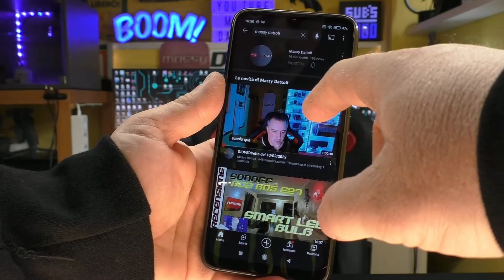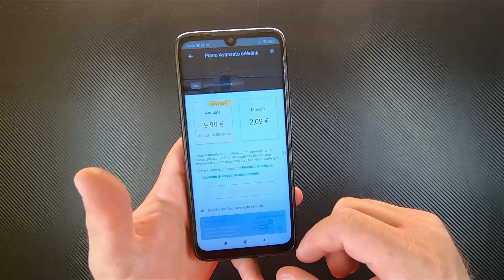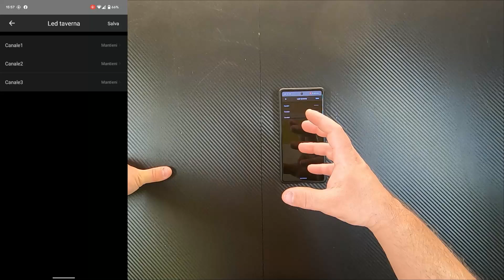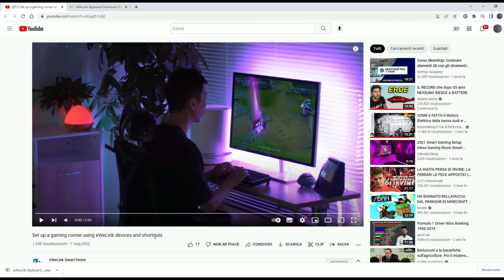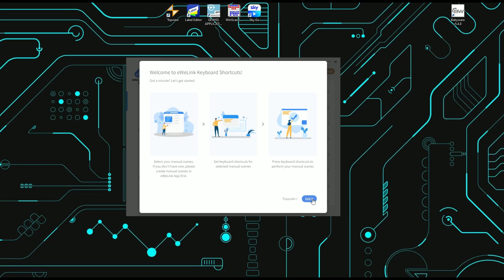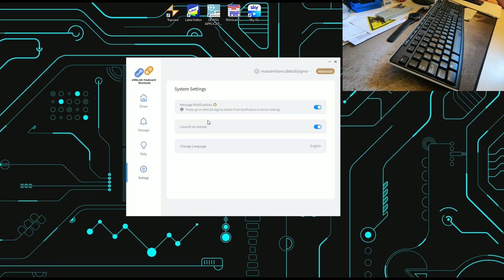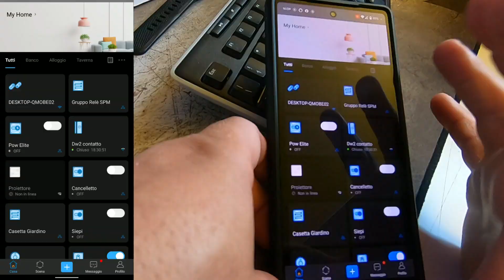Comanda scene eWelink con la tastiera del pc... TUTORIAL utilizzo eWelink Shortcuts scorciatoie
Una nuova funzionalità della piattaforma eWelink, per il piano avanzato..
Vi faccio vedere come si impostano e come si usano, funzionano davvero bene..
Poi sta alla vostra fantasia cosa inventarvi...
Buon video